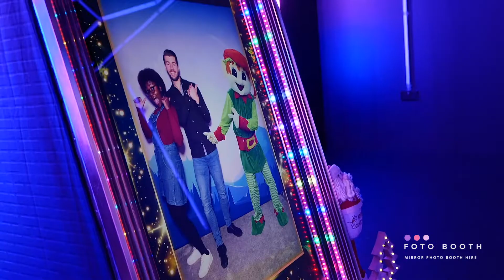Christmas themed Party Photobooth Hire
Our Christmas Party Photobooth Hire ensures everybody will remember the great time they had at the party or event, as we provide photographs with Christmas themed characters in Print, by Text and download to you post event.